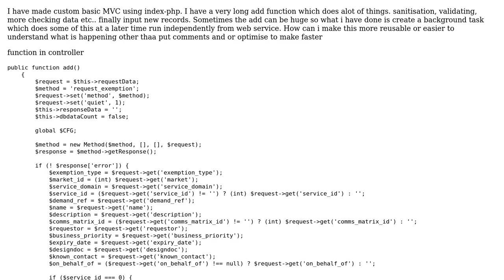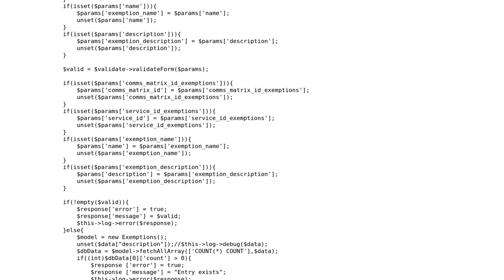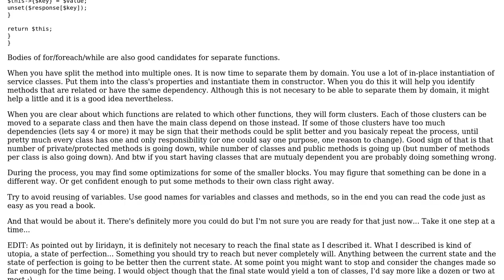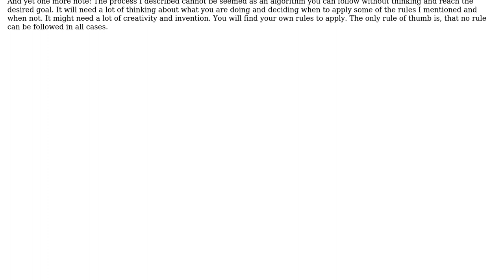a very big add function which can also create background task for long running processes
With thanks & praise to God, and with thanks to the many people who have made this project possible! | Content (except music & images) licensed under CC BY-SA | Music | Images & others | With thanks to user Toby Speight user slepic user shorif2000 and the Stack Exchange Network Trademarks are property of their respective owners. You are responsible for your own actions.